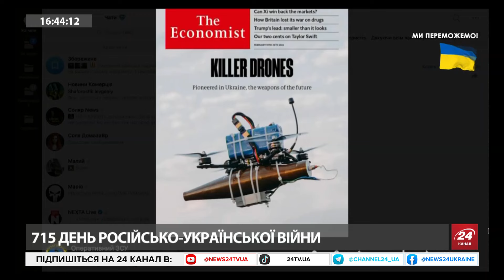ПОТУЖНИЙ вибух на "ЯДЕРНОМУ" заводі в РФ / Ворог отримав СТАРЛІНКИ на фронт? / Війна ДРОНІВ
Голова Українського центру безпеки та співпраці Сергій Кузан висловився щодо вибуху на важливому заводі РФ в Іжевську. Також висловився щодо інформації про наявність у росіян Старлінків.